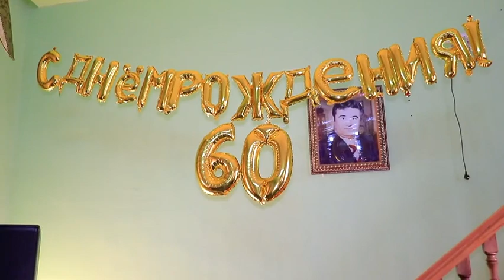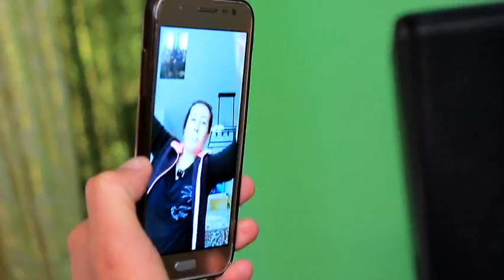60 солаги Мамура ойти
60 солаги Мамура ойти
Ohalik Studio
Самарканд Samarkand